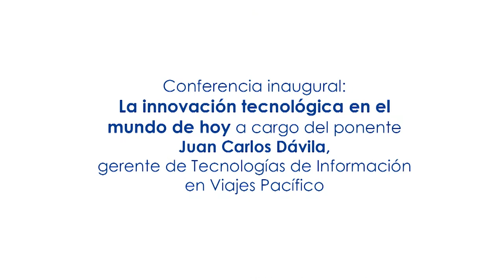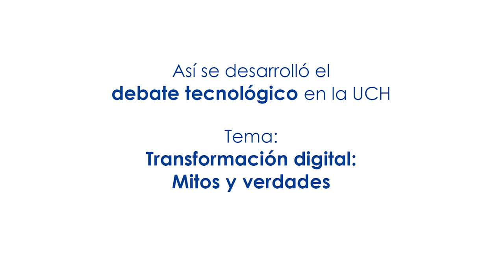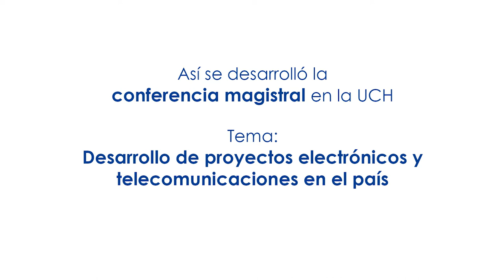UCH: Así se vivió la Semana de la Facultad de Ciencias e Ingeniería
Estudiantes de la UCH pudieron participar de las diversas actividades académicas, deportivas y culturales realizadas en el marco de la Semana de la Facultad de Ciencias e Ingeniería.